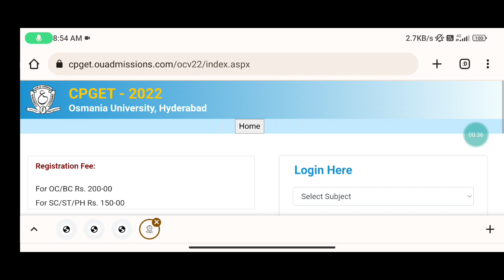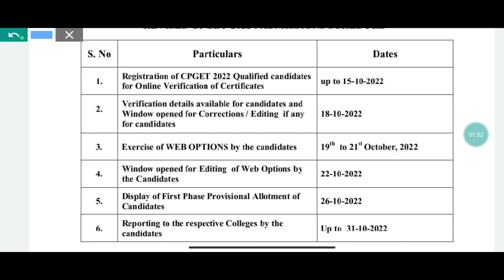CPGET 2022 | Web options update | Edit of web options | Last date